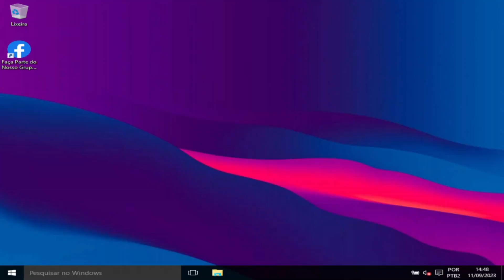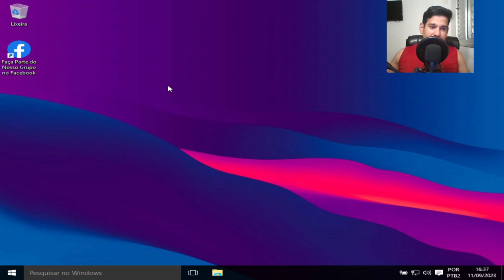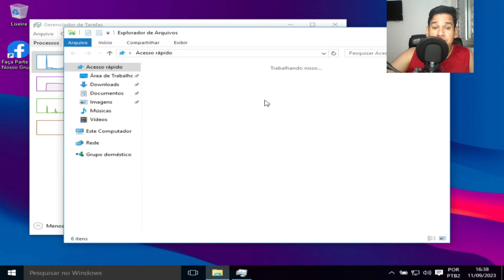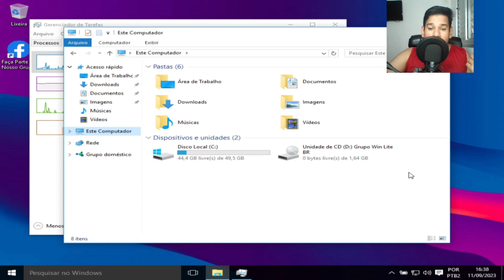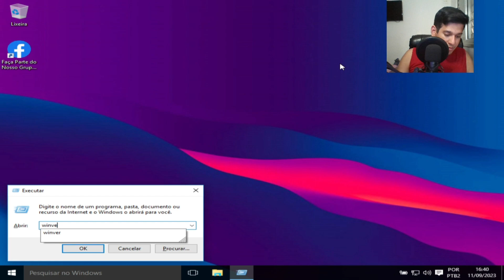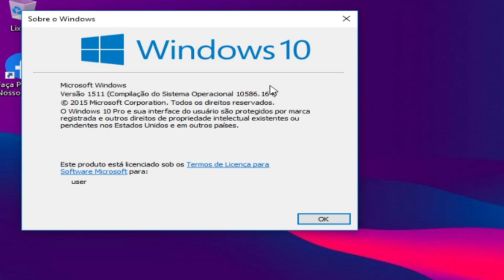"🚀 Windows 10 Super Lite: A Versão Mais Rápida e Eficiente do Sistema Operacional!"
"🚀 Windows 10 Pro Super Lite - Versão: 1511 (Compilação: 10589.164) 🌐 Pt-BR, x64, ESD, Tamanho da ISO: 1.64 GB

🔍 Hashes:
MD5: 90256194ED8F9D329DC59003F81C28C2
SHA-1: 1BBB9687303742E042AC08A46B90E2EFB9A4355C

🔧 Recursos:

NET 3.5
✨ Destaques:

Drivers Essenciais Preservados
Ideal para Máquinas Antigas
🗑️ Principais Componentes Removidos:

Recursos do Windows
Windows Defender
Microsoft Store
OneDrive
Telemetria
Smart Screen
Embedded Lockdown
Recuperação do Windows
App Xbox
🛠️ Serviços Desativados:

Windows Defender
Telemetria
Windows Insider
Geolocalização
Registros Remotos
Serviço de Fax
Serviço do Xbox"

1 - W10.1607 - MÁQUINAS 2009 a 2017
2 - W10.1809 - MÁQUINAS 2017 a 2021
3 - W10.22H2 - MÁQUINAS 2018 a 2023
4 - w11.21H1 - MÁQUINAS 2018 a 2023
5- W11.22H2 - MÁQUINAS 2019 a 2023
OBS
WINDOWS 10 1607 é a mais LEVE.

KIT MICROFONE USADO PARA GRAVAR AUDIO DO VIDEO:
webcam usada:
meu teclado: